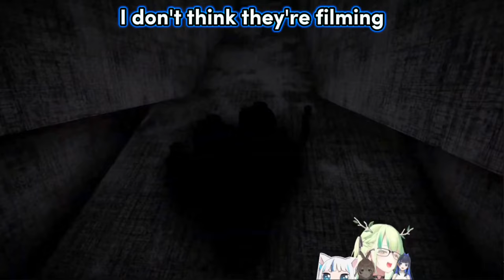𝗚𝘂𝗿𝗮 𝗳𝗶𝗹𝗺𝘀 𝗠𝘂𝗺𝗲𝗶'𝘀 𝗯*𝘁𝘁 𝗰𝗵𝗲𝗲𝗸𝘀 𝗳𝗼𝗿 𝘁𝗵𝗲 𝘁𝗵𝘂𝗺𝗯𝗻𝗮𝗶𝗹 |Hololive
Hololive
Hololive ch
hololive reaction
hololive animation
hololive english
holoadvent
holo x break
Holocure

ED ART by @Tkminnm from Twitter -

BGM used
DOVA-SYNDROME